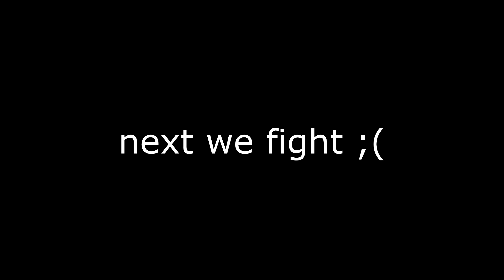Epic gamer battle!!1111